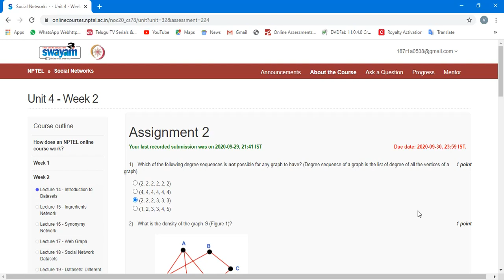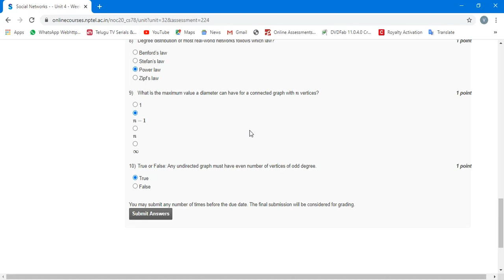Social Networks(SN) NPTEL SWAYAM Course Assignment Week 2 Answers 100% correct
Just For Fun Entertainment